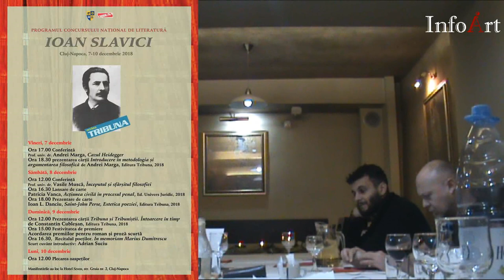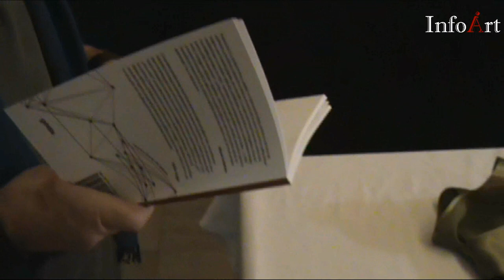Recitalul poeților Tribuna, Cluj-Napoca, 9.12.2018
Realizator: Adrian Suciu, Echipa tehnică: Cristina Berinde
În distribuție:
Adrian Suciu
George G. Asztalos
Silviu Dachin
Nicoleta Crăete
Alexandru Petria
Ani Bradea
Adrian Cîrstea
Cosmin Cosma
Anca Iulia Beidac
Mircea Arman